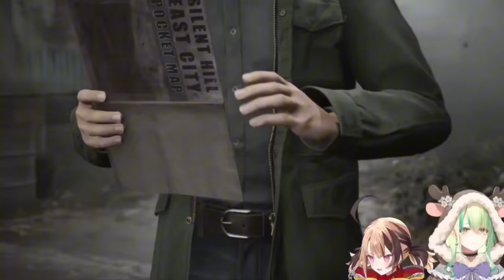𝗙𝗮𝘂𝗻𝗮 𝗴𝗲𝘁𝘀 𝗿𝗲𝗮𝗹𝗹𝘆 𝘀𝗲𝗹𝗳-𝗰𝗼𝗻𝘀𝗰𝗶𝗼𝘂𝘀 𝗹𝗼𝗼𝗸𝗶𝗻𝗴 𝗮𝘁 𝘁𝗵𝗲 𝗦𝗶𝗹𝗲𝗻𝘁 𝗛𝗶𝗹𝗹 𝟮 𝗺𝗮𝗽 𝗮𝗴𝗮𝗶𝗻 𝗮𝗻𝗱 𝗮𝗴𝗮𝗶𝗻 |Hololive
Hololive
Hololive ch
hololive reaction
hololive animation
hololive english
Holocure
holojustice

ED ART by @Tkminnm from Twitter -

BGM used
DOVA-SYNDROME